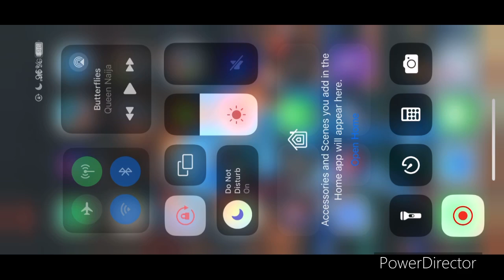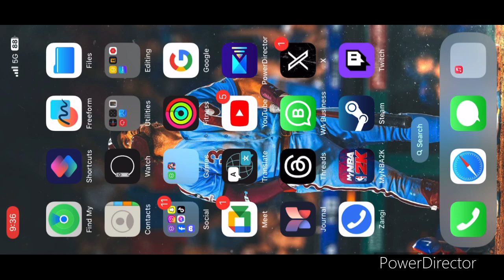Mario Kart Tour part 452- racing during Chargin’ Chuck Cup & Daisy Cup ( Anniversary Tour)